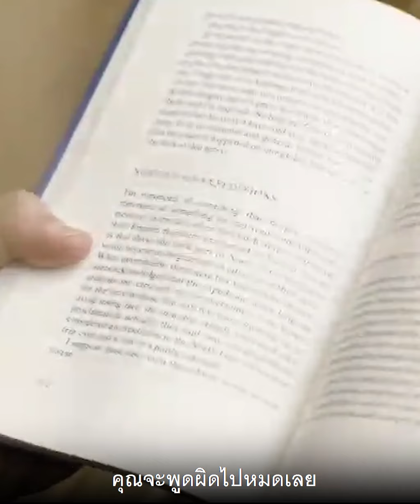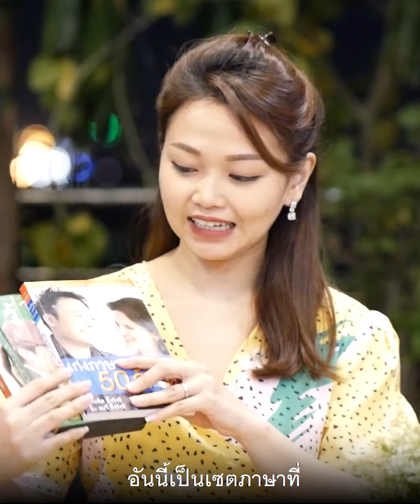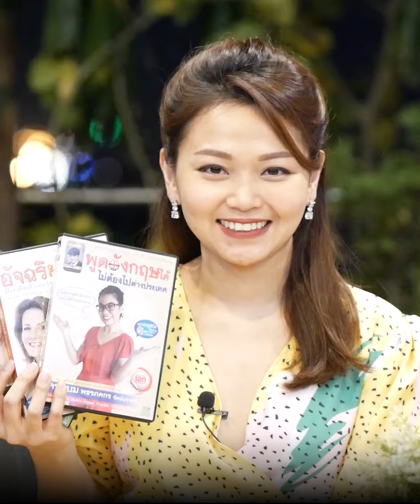วิธีฝึกสำเนียงอังกฤษ แบบง่ายที่สุด | Bundit Ungrangsee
วิธีฝึกสำเนียงอังกฤษ แบบง่ายที่สุด
ผมเรียนมาแล้ว 6 ภาษา
ชอบเรียนมาก
จึงสรุปมาให้คุณได้แบบเร็วๆ
รีบไปดูกันเลยครับ

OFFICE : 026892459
TEL&LINE ID : 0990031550 คุณนู
TEL&LINE ID : 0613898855 คุณพิตต้า
TEL&LINE ID : 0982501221 คุณหญิง